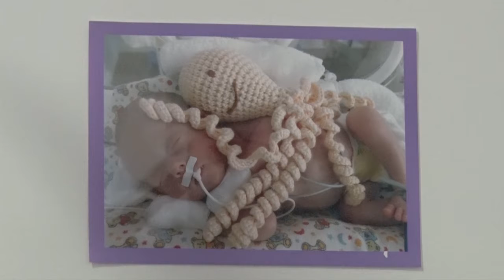IV SEMANA DE SENSIBILIZAÇÃO AO DIA MUNDIAL DA PREMATURIDADE ACONTECE NO HOSPITAL DE CARIDADE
O hospital de caridade de Erechim proporcionou a IV Semana de
Sensibilização ao dia mundial da prematuridade. O objetivo foi evidenciar
a importância da assistência adequada aos bebês prematuros, reforçando
com os pais os cuidados que os pequeninos devem receber após o
nascimento e a alta hospitalar.